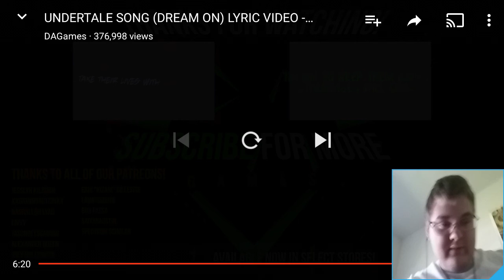HOPES AND DREAMS TONIGHT!!! || Undertale Song " Dream On" By DAGames Lyric Video Reaction!!!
Hello Everybody, I'm Whalenjp, and today I am gonna react to Undertale Dream On By the great and talented Dagames. Hope you enjoy this video, Be sure to suggest a video for me to react to or a game for me to play. BYE!!!